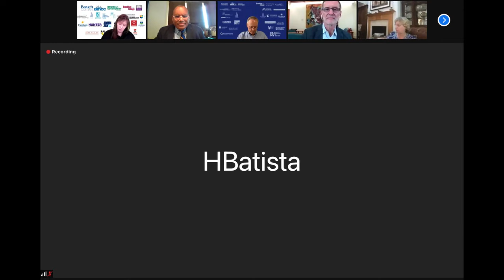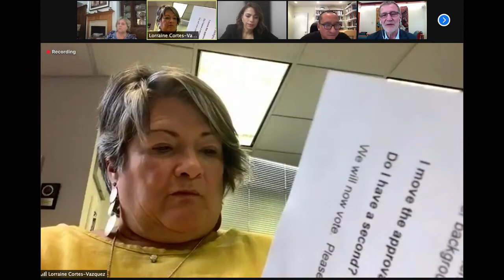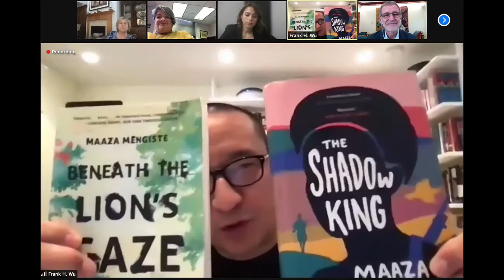CUNY Board of Trustees Committee Meeting on Faculty, Staff and Administration 060721